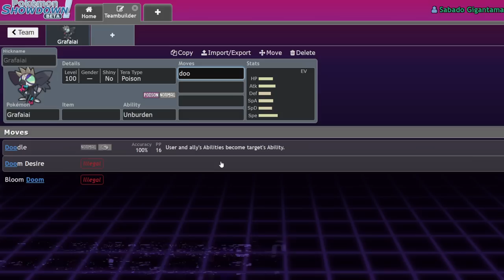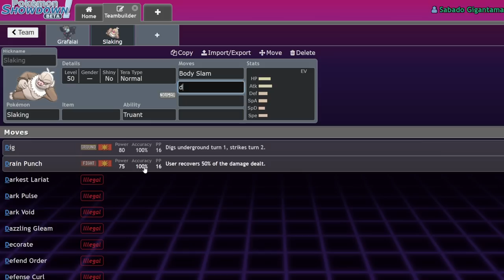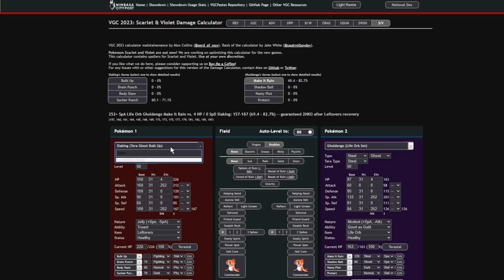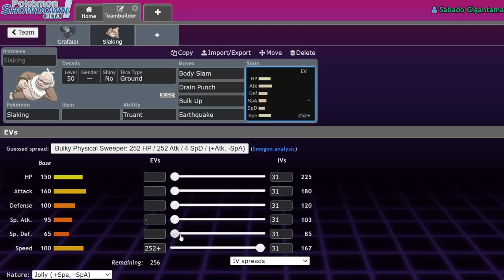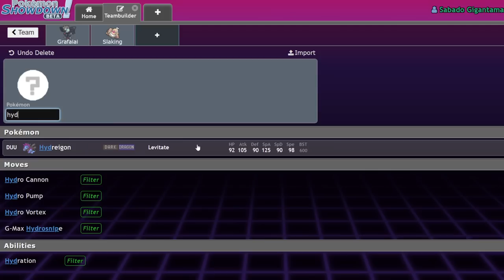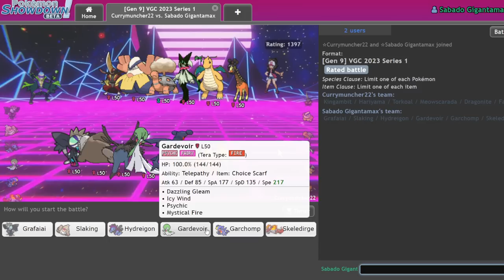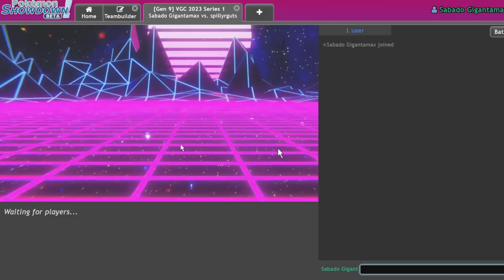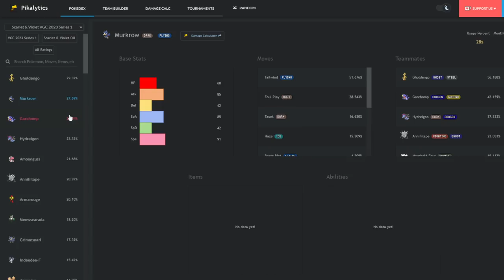Don't Use DOODLE + SLAKING... | Pokemon Scarlet & Violet VGC Showdown Live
Its so bad.

0:00 - Teambuilder
15:15- Battles

3. Send a tip, ask a question
5. Download and install OBS Streamlabs with my